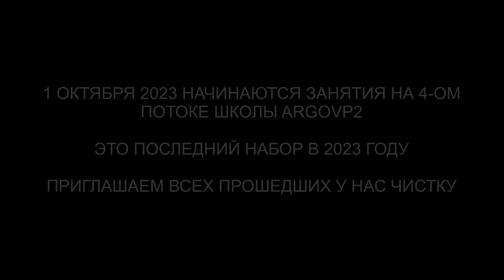Демон со змеями | Дракон 5834 - свидетель динозавров | Суккуб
✅ По вопросам сеансов - администратор Ольга Демон со змеями | Дракон 5834 - свидетель динозавров | Суккуб | @ARGOVP2
00:00 Приветствуем Александра
01:04 Оболочка как палатка
01:35 Интерференты в биополе
02:32 Кто сколько находился в биополе
03:14 Демон со змеями
04:11 Реверс энергий
05:27 Лярвы
06:44 Суккуб
07:10 Красный Дракон похож на динозавра
09:08 Разговор с Драконом
09:46 Спрут снимает все свое
10:59 Эмоциональный фантом
12:09 Отпускаем интерферентов
13:59 Мы закончили чистку